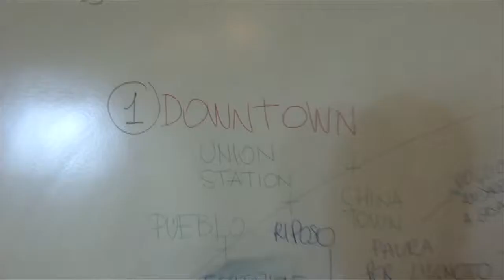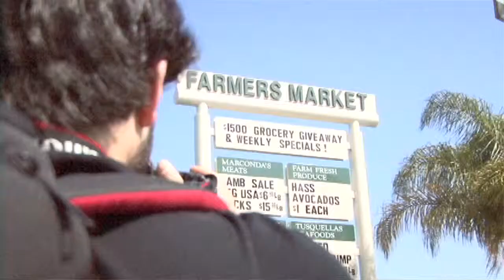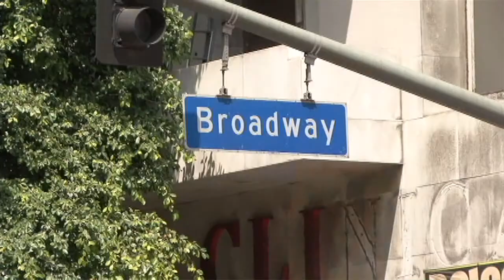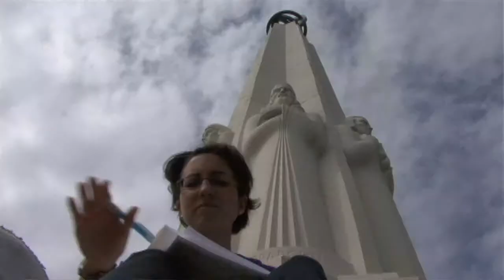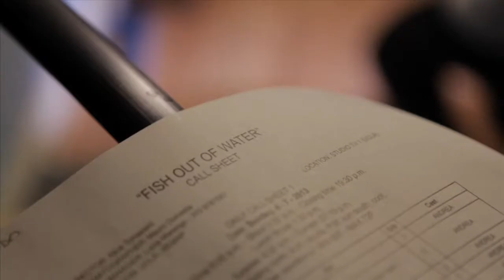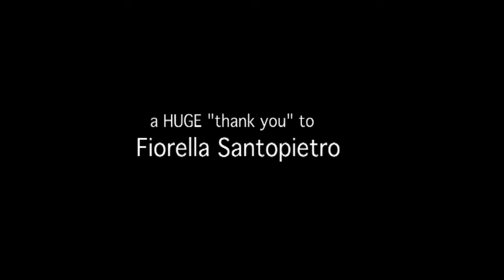Backstage UCLA REMAP